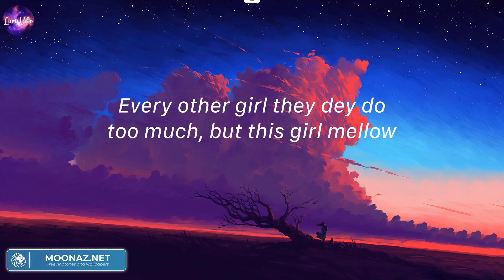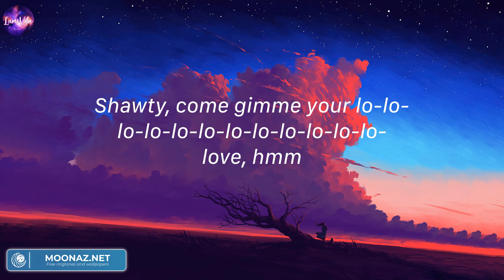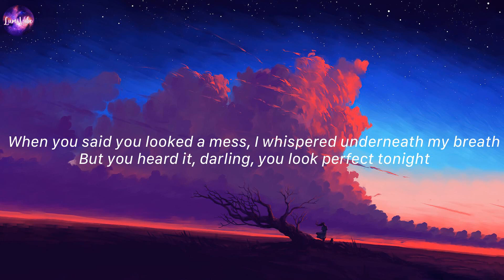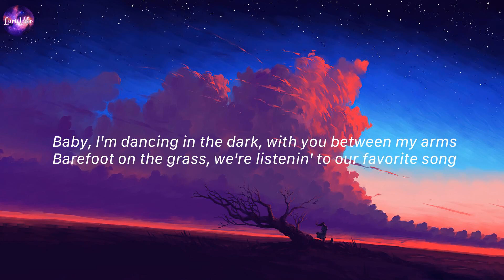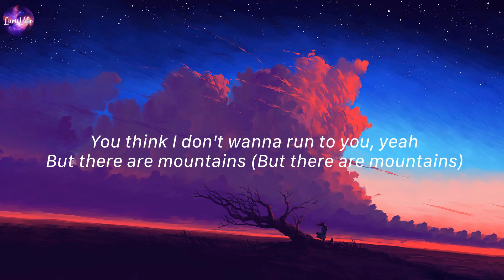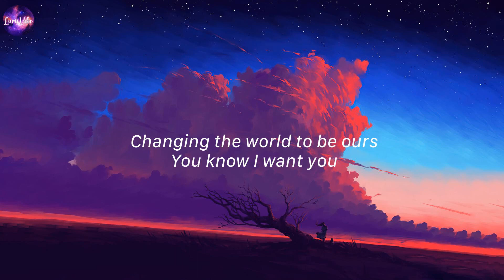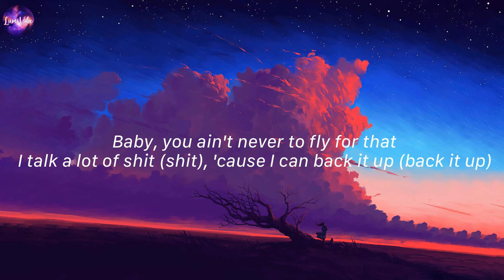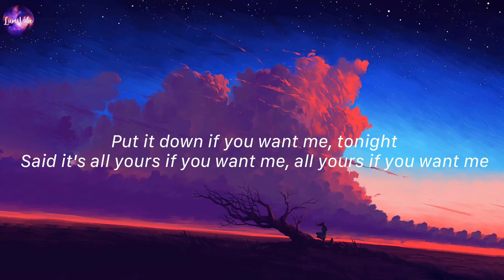Calm Down, Rema (Lyrics) | Perfect, Ed Sheeran,...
Lyrics:
(Vibez)
Another banger
Fanta, uh-uh
Oh-oh-oh-oh-oh-oh-oh-oh-oh-oh-oh
Fanta, uh-uh
Your love